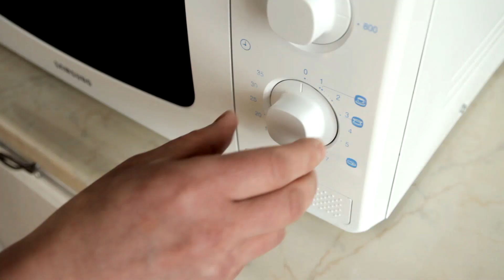Разогрев битума. Как работает система локального нагрева битумов «Купол»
Наиболее энергоэффективной технологией подготовки битумов на битумных терминалах на сегодняшний день является запатентованная система Купол.
Система обеспечивает работу битумохранилища по полному циклу, обеспечивая щадящие условия хранения и нагрева и выдачу битумов с заданной производительностью и температурой напрямую в автобитумовозы, без догревочных емкостей и не требуя протяженных битумопроводов.
Система Купол может обслуживать как один резервуар, так и группу рядом стоящих резервуаров.
Система Купол проектируется под индивидуальные условия и обеспечивает практически любые потребности.
Важной особенностью системы Купол по сравнению с традиционными технологиями является обеспечение стабильности качественных характеристик битумов, благодаря малой площади контакта битума с кислородом в специальном устройстве локального нагрева.